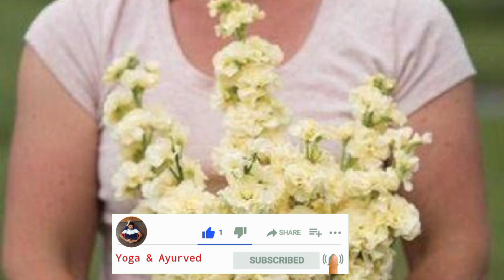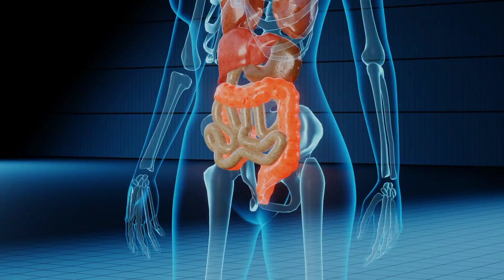Matthnola Incena benefits in Hindi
Matthnola Incena benefits in Hundi
Yoga&Ayurved

trayodashang guggulu uses in hindi